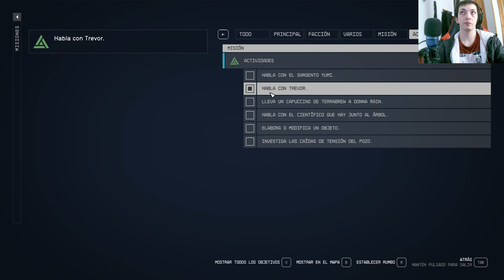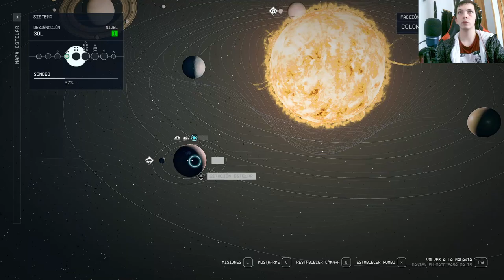💫 Descubre la Casa Mágica del Universo Starfield! 🚀 Starfield 🎉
🎉 Abre puertas a nuevos mundos con nuestra serie en YouTube 🔥🎮 Compartimos secretos exclusivos sobre comprar casas en este épicito videojuego! 🔍 ComprandoCasasEnStarfield 🌟